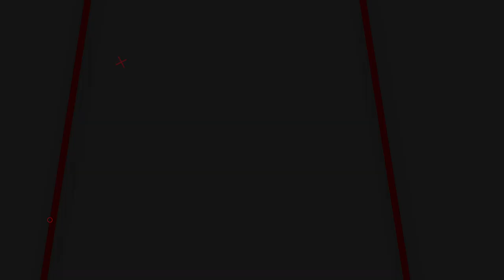HARGA TERJANGKAU !! SENAPAN ANGIN PCP KLASIK HITAM STAINLESS HEXAGON | SENAPAN PCP BERBURU BABI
📢📢PENTING
Pastikan transaksi menggunakan nomor rekening resmi perusahaan kami :